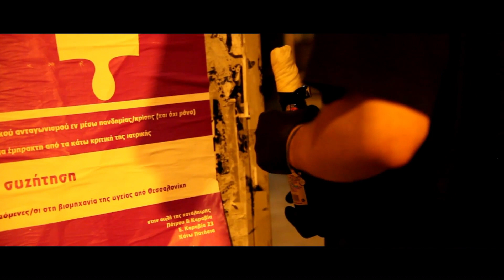July 3, 2020: A night of raw police violence and terror (Exarcheia)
Unprecedented scenes of police violent rampage -even for the character of the greek cops that are known to be constantly breaking the law- took place in the neighborhood of Exarchia on the night of Friday, July 3, 2020.

Driven by the impunity that was offered to them by the restrictions on freedom of movement and the ban of mass gatherings, during the coronavirus quarantine, as well as, the new bill to come in Greece, restricting or banning protests and demonstrations, an army of policemen  in riot gear stormed a live concert on Friday night, that was taking place in Exarcheia square in solidarity to “Dervenion 56” Squat that was evicted few days ago, suffocated the area with asphyxiating gas grenades, crushed the concert, beat with brutal violence anyone who was just running to escape their rage and chemical attacks, rammed people with their speeding motorbikes, there were cases where Delta police bikers ran over people fallen on the floor crushing their hands and legs, threw flash-bang grenades directly at people, violently attacked dozens of bar customers sitting at bar tables outside, threw an asphyxiating gas grenade inside a bar, invaded bars ruthlessly hitting workers  and customers, smashing the places up inside and outside at Exarchia Square, Themistocleous St, Koletti St and Messolonghiou St, hurled  tables and chairs at shop windows etc. All of the above, have been recorded in testimonies, photos and videos that have already been released on the internet in the past 3 days and this video just adds up to all of the above.

And in the midst of this chaos, caused by the greek police in Exarcheia neighborhood, solidarity and resistance stood out. From Exarchia residents who opened up the front doors of their buildings or their apartments to provide shelter to the people being ruthlessly attacked or chased by the police. To the people who went out on their balconies and to the street s, rising up and defying the barbarians in uniform. But no matter what they do, in this neighborhood, everything comes back to this. "Resistance, self-organization, solidarity". For many, many decades now.